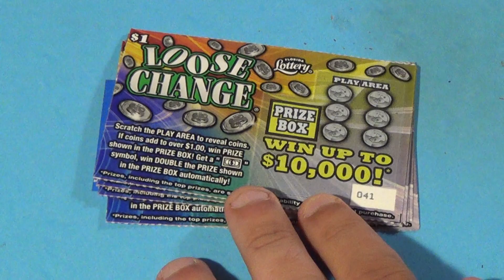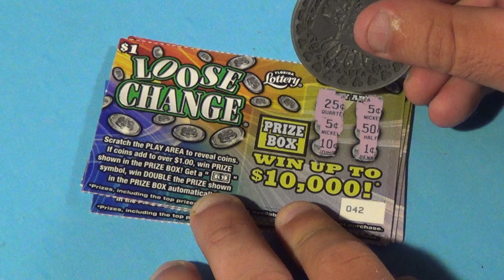HOT IN AUGUST 2020 DAY 12: TEN $1 LOOSE CHANGE Florida Lottery Scratch Tickets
Florida Lottery scratch off tickets featured:
   $1 Loose Change (10)